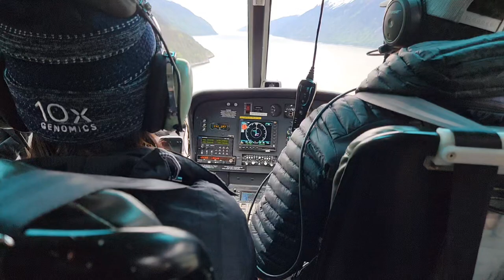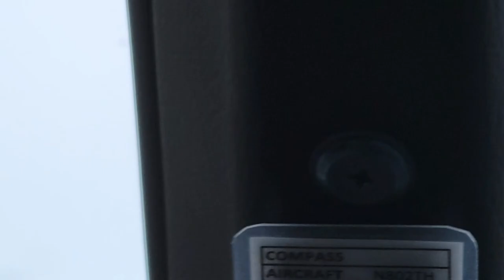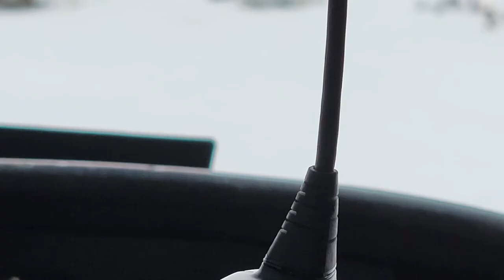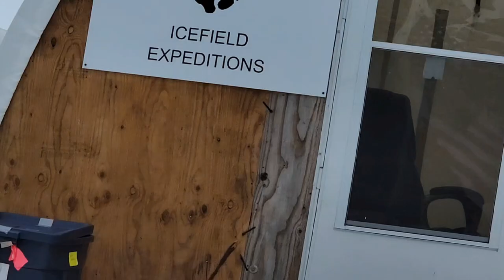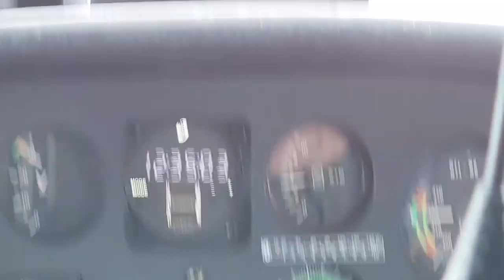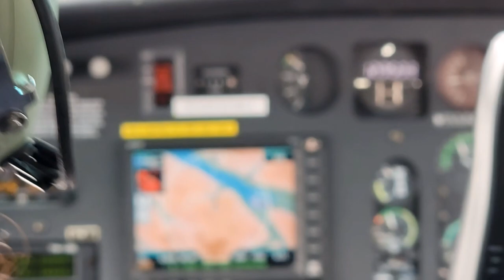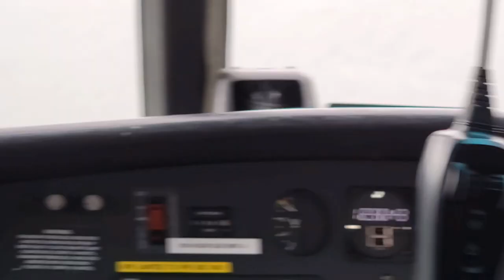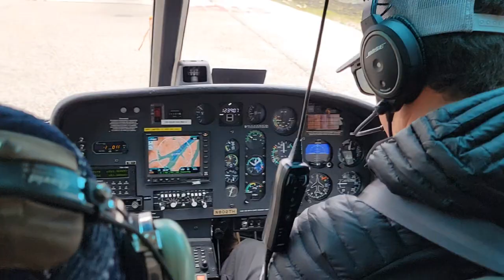Helicopter ride and dog sledding in skyway, Alaska.